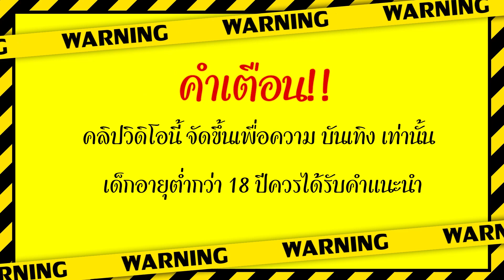สล็อต PG : Asgardian Rising ➤ จัดทุน 200 คอมโบสุดโหดตัวคูณเน้น!!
นั้นเองนะครับผม วันนี้มาปั่น เกม Asgardian Rising

00:00 intro
00:06 คำเตือน
01:00 เริ่มเกมส์ล็อต
05:00 จบเกมส์สล็อต